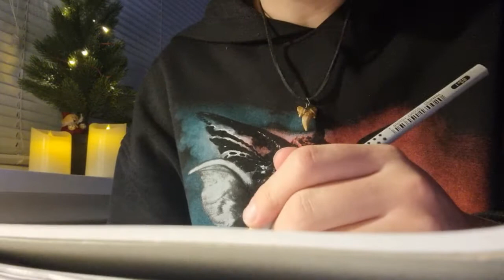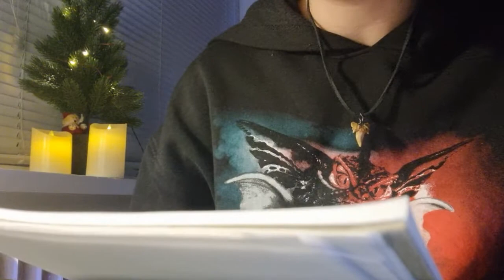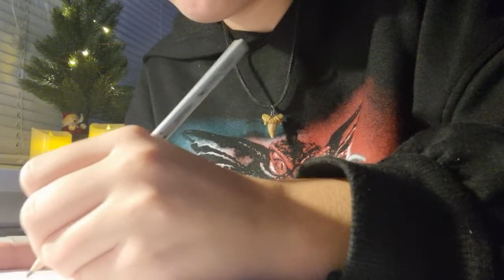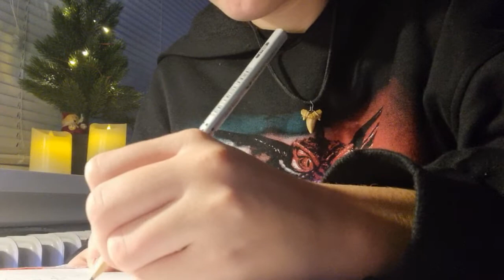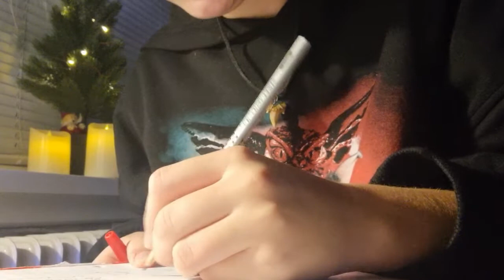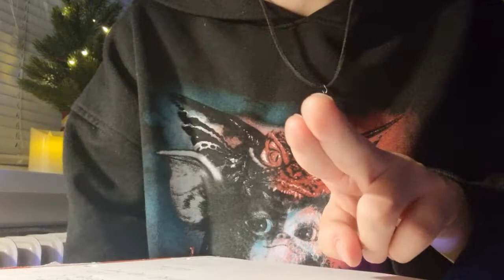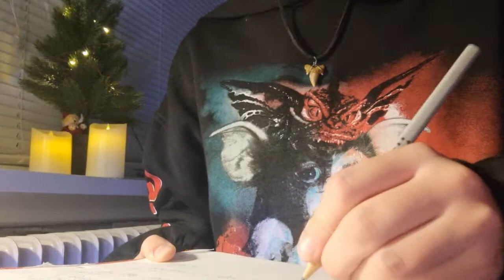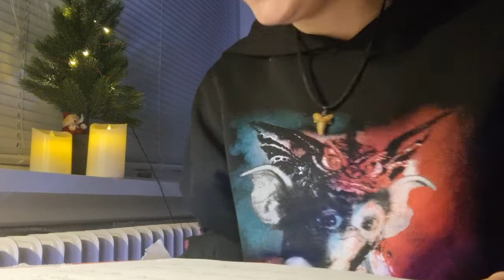Cranial Nerve Exam | ASMR